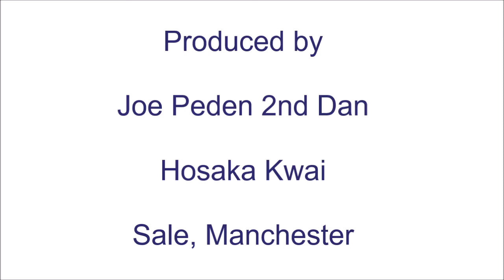29 Tsugi Ashi to Close the Space - Jane Bridge Enhancing BJC Coaching Skills Part 2